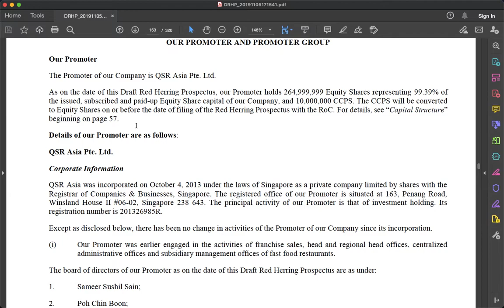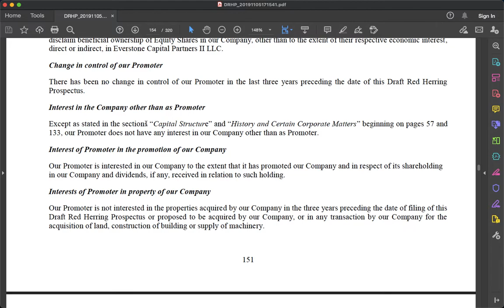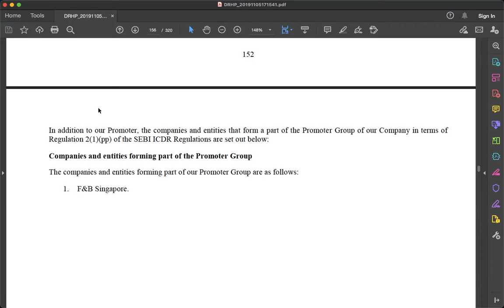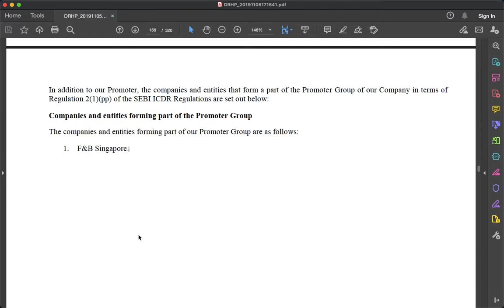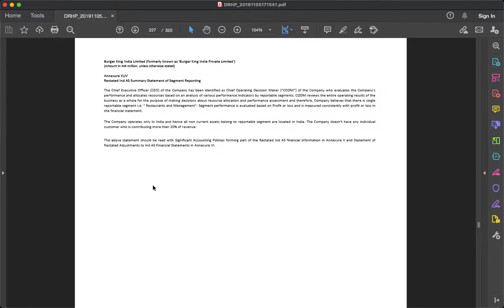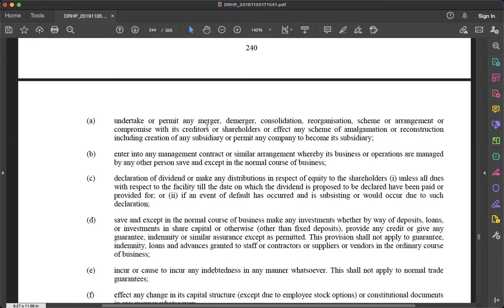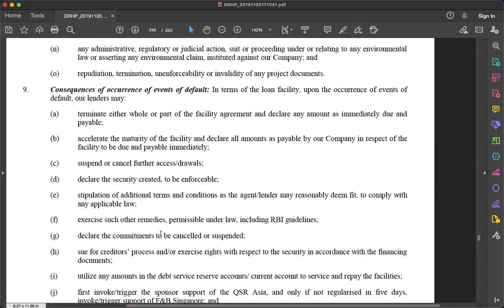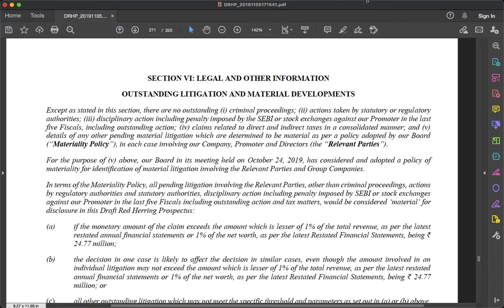Promoters chapter in a DRHP